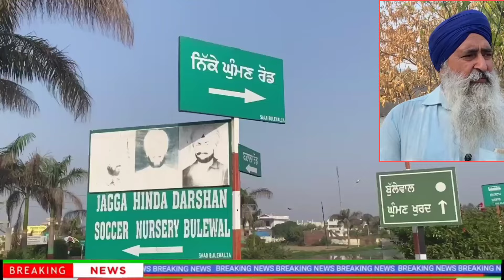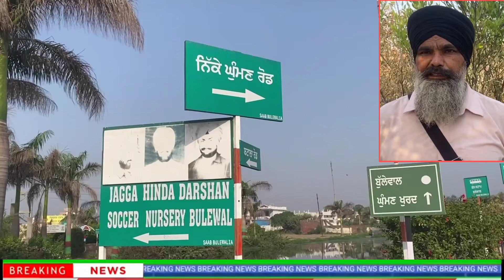ਸੋਨੇ ਵਰਗਾ ਬਣਾਇਆ ਸੀ NRI ਨੇ ਪਿੰਡ ਕਿਸੇ ਨੇ ਲਗਾ ਦਿੱਤੀ ਅੱਗ ਤੇ ਸੜ ਗਏ ਕਰੋੜਾਂ ਦੇ ਬੂਟੇ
ਸੋਨੇ ਵਰਗਾ ਬਣਾਇਆ ਸੀ ਐਨਆਰਆਈ ਨੇ ਪਿੰਡ ਕਿਸੇ ਨੇ ਲਗਾ ਦਿੱਤੀ ਅੱਗ ਤੇ ਸੜ ਕੇ ਕਰੋੜਾਂ ਰੁਪਏ ਦੇ ਬੂਟੇ @bullewalpunjab today newsnews18 punjab newspunjab news todayBulewal villagepunjab governmentlatest news punjabludhiana newsGurdaspur news today